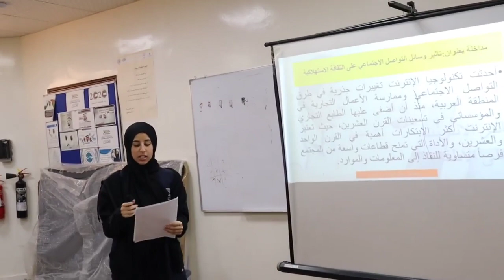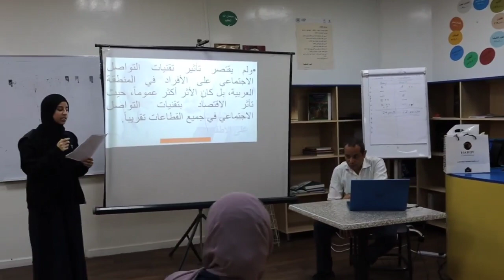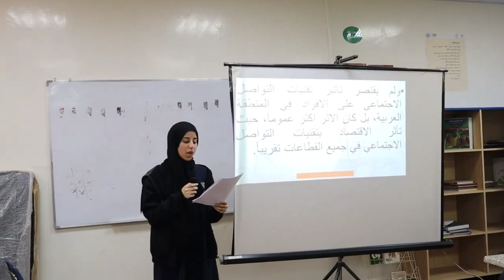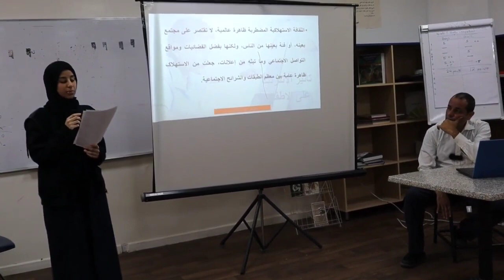ندوة شبكات الانترنت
المدرسة العالمية الخاصة
ندوة بعنوان مخاطر ومكاسب شبكات الإنترنت
تقديم طلاب وطالبات المدرسة
بإشراف الأستاذ أحمد عبدالله